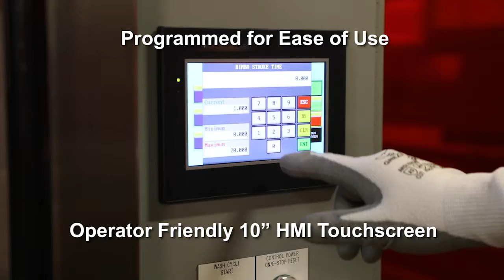Niagara Systems Cabinet Washer